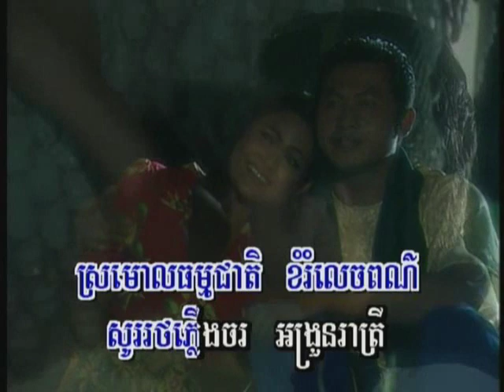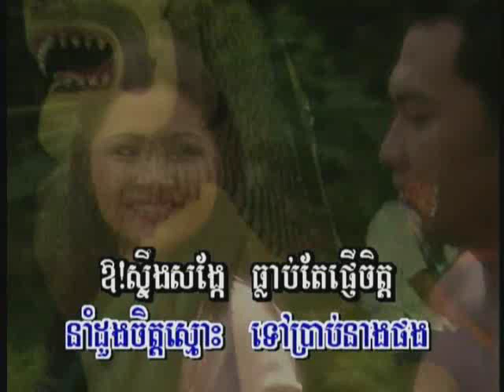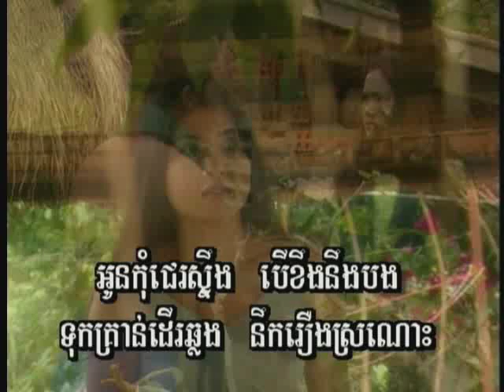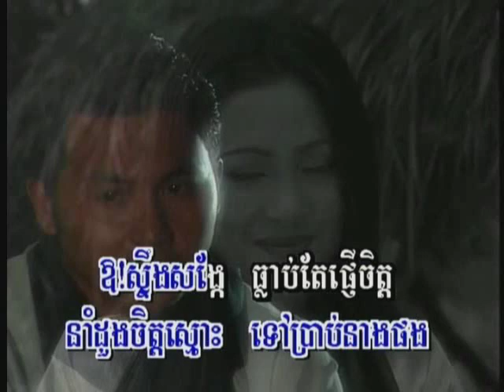Dong Steung Songkai - Sinn Sisamouth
by Sinn Sisamouth